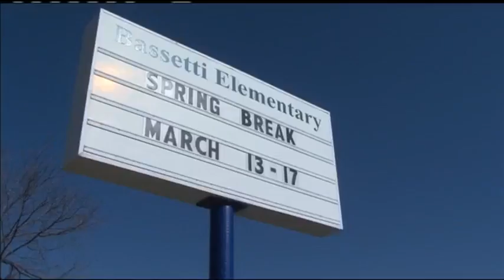REMEMBERING WARNER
Officer David Warner Funeral